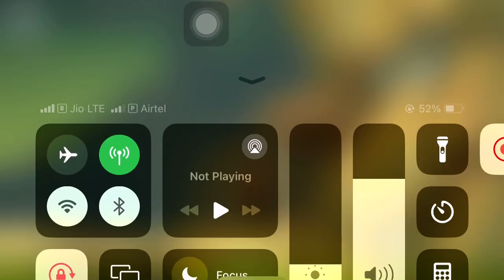Getting over it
It is so hard game to play